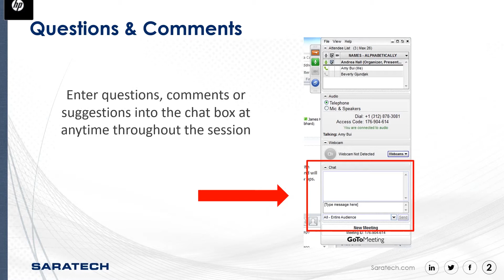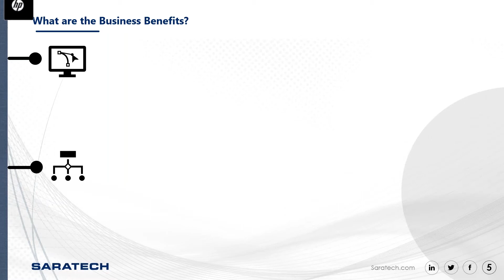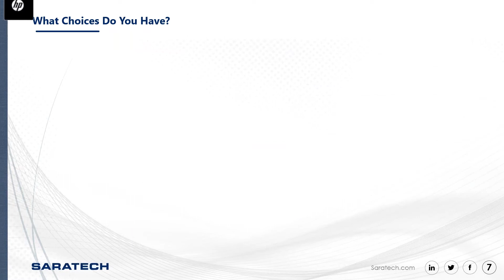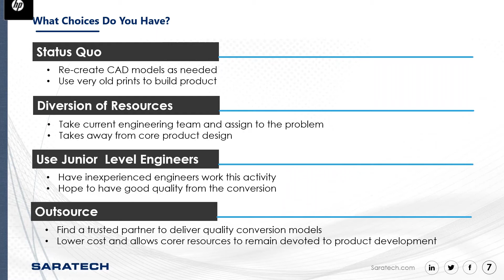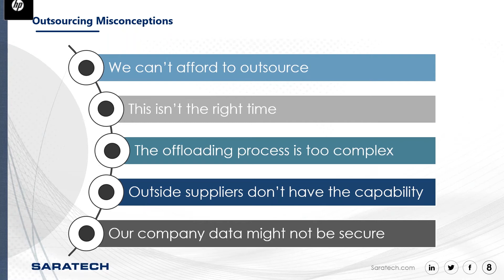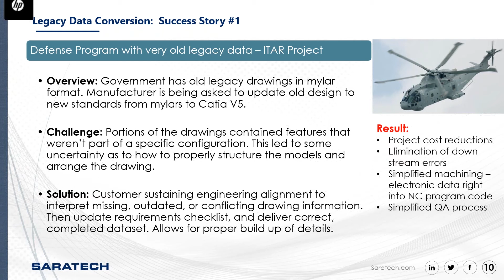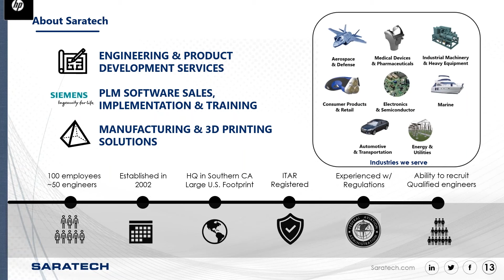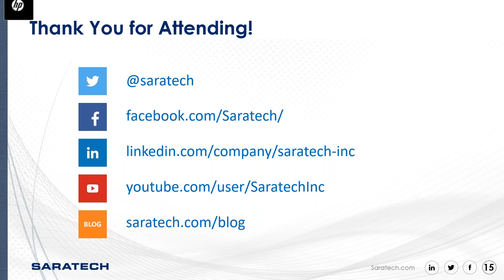Legacy Data Conversions & 2D Dataset Creation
Companies involved with designing and manufacturing products want to know how others are solving resource issues and rework problems associated with legacy engineering data.

Watch this webinar with Ken Scherwinski and Kelsey Safar from Saratech to learn:
- The top 5 problems we see in the industry.
- Best practices for solving legacy data issues.
- How one company reduces costs by 35%.

Chapters:
0:00 Introduction & Agenda
1:46 Common Data Problems in the Industry
3:37 Business Benefits
5:50 Why Companies Offload
6:45 What Choices Do You Have?
8:18 Misconceptions About Outsourcing
9:46 Industry Best Practices
11:15 Success Stories
13:09 Should You Offload Work Packages?
13:57 About Saratech
15:42 Q&A